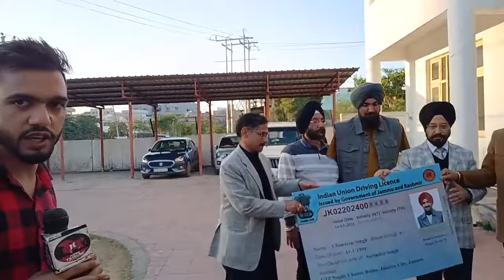Jammu के Chandeep Singh को मिला